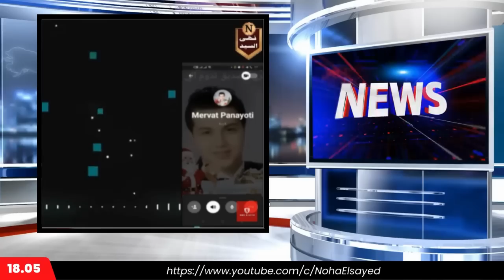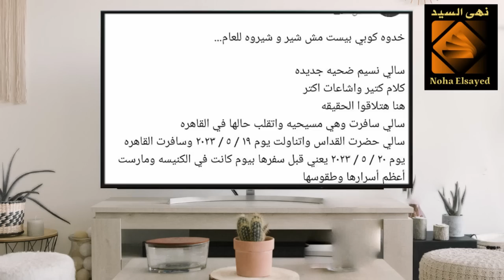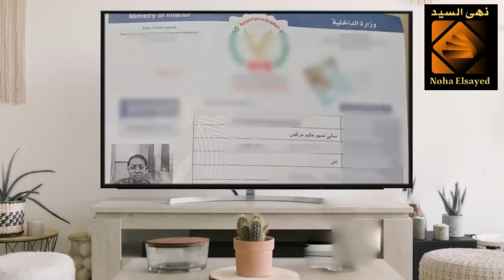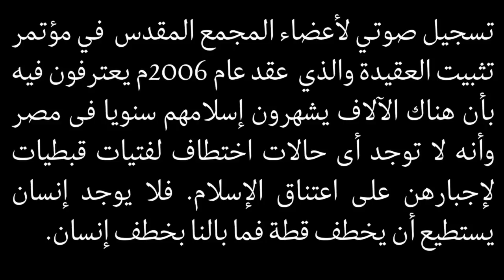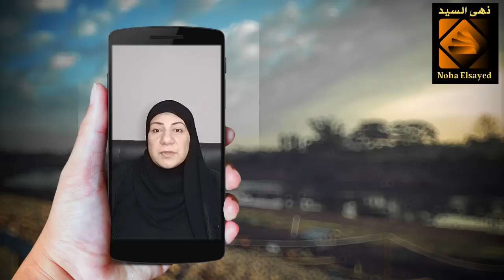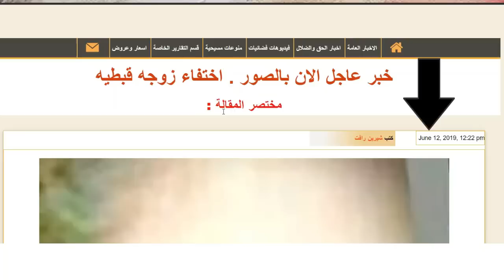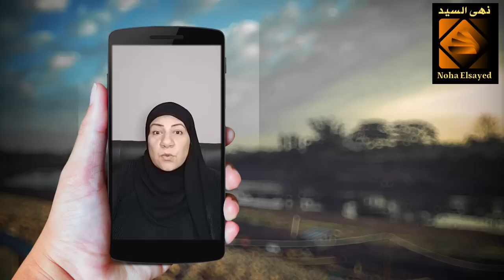اختطاف وأسلمة المسيحيات في مصر👈د. سالي نسيم نموذجاً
موضوع الحلقة يهم كل صديق أو صديقة مسيحية عايزين يعرفوا الحقيقة من انسانة كانت منكم في يوم الأيام ، عانت كتير في سبيل الأبدية وعرفت طريق الحق واتبعته.. وما تريد لكم الا الخير.. فاسال الله ان يهديكم للحق.